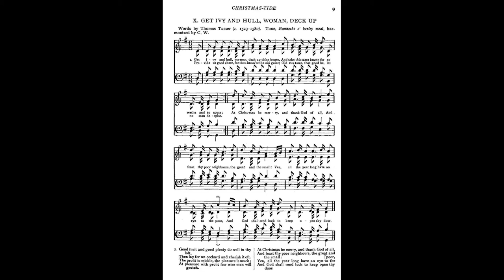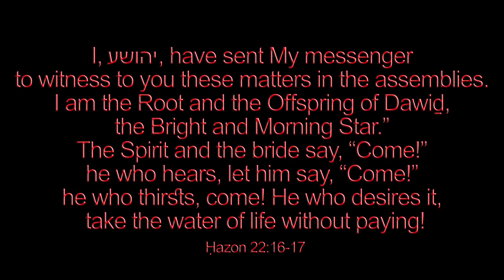Get Ivy And Hull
Words: Thomas Tusser, 1558
1. Get ivy and hull, woman, deck up thine house,
And take this same brawn for to seethe and to souse;
Provide us good cheer, for thou knowest the old guise,
Old customs that good be, let no man despise.
    At Christmas be merry and thank God of all,
    And feast thy poor neighbours, the great and the small.
    Yea, all the year long have an eye to the poor,
    And God shall send luck to keep open thy door.

2. Good fruit and good plenty do well in thy loft,
Then lay for an orchard and cherish it oft.
The profit is mickle, the pleasure is much;
At pleasure with profit few men will grutch.
    And feast thy poor neighbours, the great and small.

For plants and for stocks lay aforehand to cast,
But set or remove them, while Twelve-tide do last.